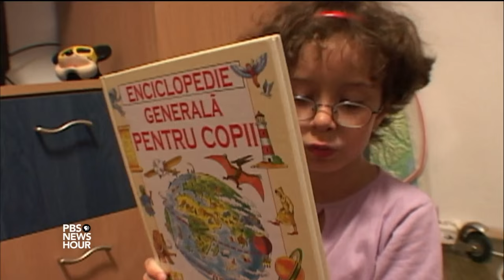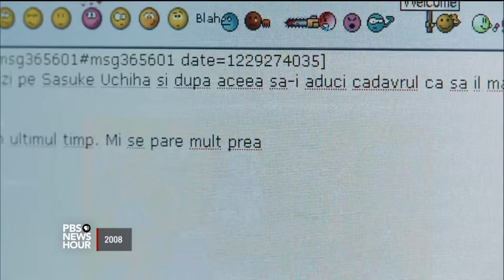Students face high stakes in post-communist Romania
In Romania, 8-year-old Raluca's family does not take economic security or education for granted. WNET's documentary series "Time for School" visits Bucharest to examine how opportunities have changed for young people in the post-communist era.